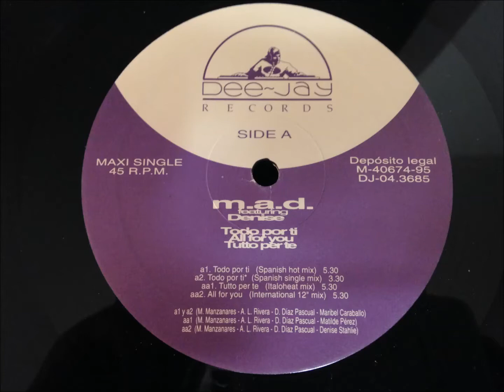M.A.D. Featuring Denise - All For You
International 12" Mix